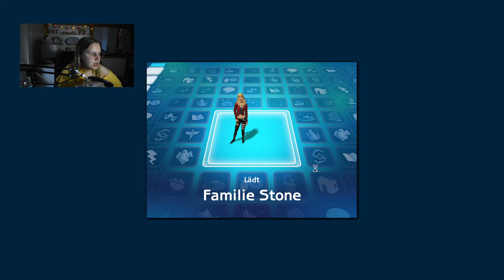Alles geht schief! 💔😭 | Die Sims 2 #05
Im heutigen Part von Die Sims 2 versuchen wir einen Glitch zu fixen, aber leider gelingt das nicht so wie geplant... Aber immerhin besuchen wir den Stadtpark und lernen neue Leute kennen und versuchen Breakdancing zu lernen!

➡️ Origin-ID: muligurly